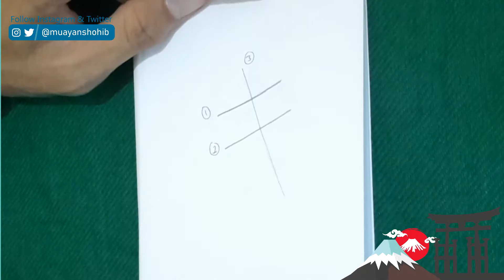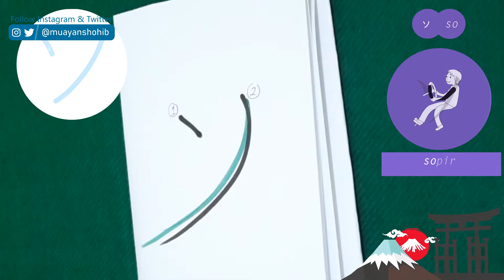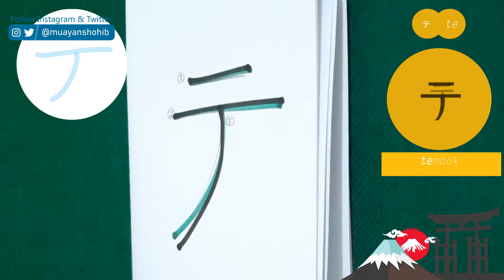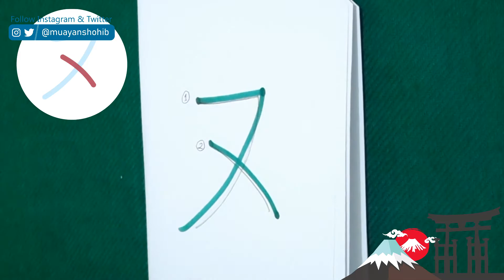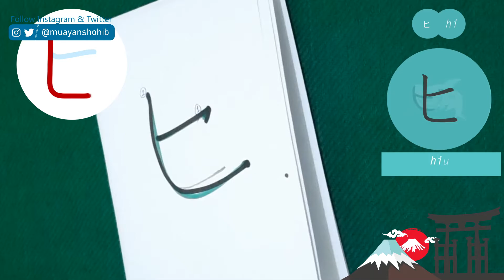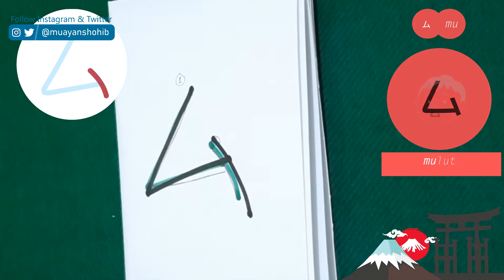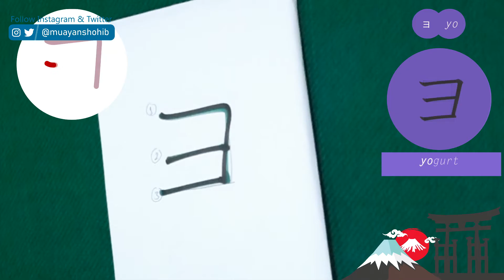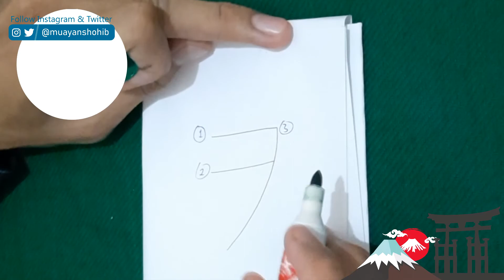Belajar Nulis Huruf Jepang Katakana Full version | BukanSensei Eps.6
Bagaimana cara belajar bahasa jepang ?
apa itu huruf hiragana, katakana dan Kanji ?
Bagaimana kita bisa menulis huruf Jepang ?

apakah pertanyaan di atas ini selalu ada di fikiran anda ketika pertama kali ingin belajar bahasa Jepang  ?

Nah,,, kalau IYA anda berada pada vidio yang tepat, vidio kali ini cocok banget bagi anda untuk pemula belajar bahasa jepang secara otodidak,

saya memberikan penjelasan dan cara penulisan huruf katakana full version jadi silahkan tonton ulang-ulang vidionya sampe benar-benar bisa menulis huruf katakana ini,
apabila anda sudah bisa menulis huruf katakana ini kita beralih ke vidio selanjutnya belajar huruf  kanji yaa,😁

terimakasih 😇😊🙏

jangan lupa tonton vidio belajar huruf hiragana di vidio sebelumnya yaa